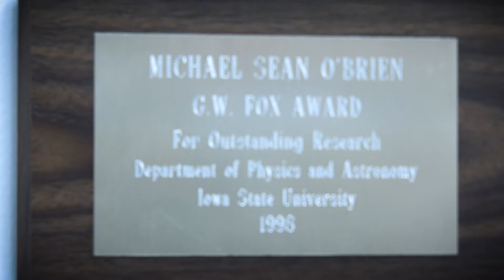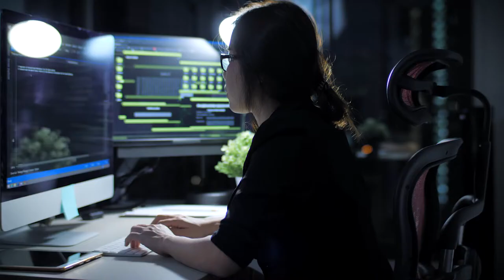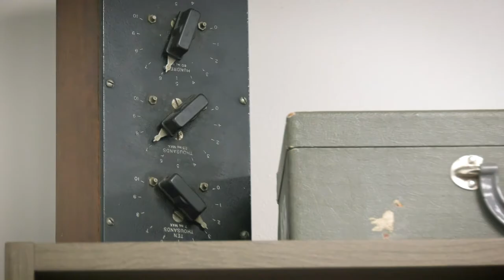A Conversation With Dr. Sean O’Brien of HRL Laboratories, LLC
Getting to know Dr. Sean O’Brien, the new director of the Information and Systems Sciences Laboratory at HRL Laboratories, LLC.

HRL Laboratories, LLC, Malibu, California (hrl.com) is a corporate research-and-development laboratory owned by The Boeing Company and General Motors specializing in research into sensors and materials, information and systems sciences, applied electromagnetics, and microelectronics. HRL provides custom research and development and performs additional R&D contract services for its LLC member companies, the U.S. government, and other commercial companies.